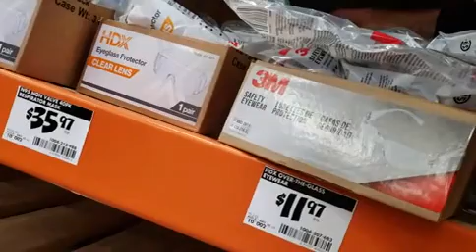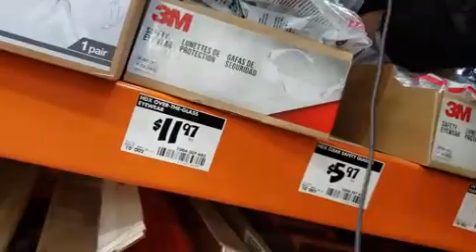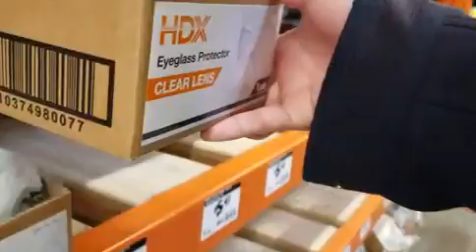另一家Home Depot店的口罩也卖光了，但还有不少大的防护眼镜~20200202美国加州